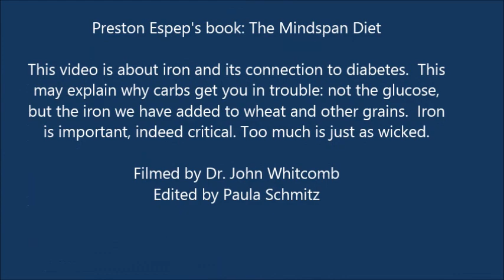The Trouble with Iron Part III: Diabetes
This video is about iron and its connection to diabetes.  This may explain why carbs get you in trouble: not the glucose but the iron we have added to wheat and other grains.  Iron is important, indeed critical. Too much is just as wicked.